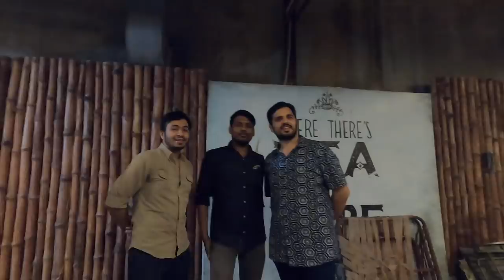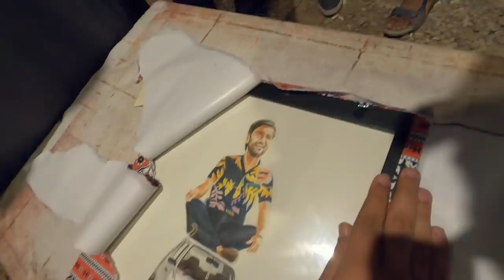LIGHT HOUSE SHOPPING and KARACHI MEETUP | ep5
hers to my excitement to shoes, abhi landay walo se hi kaam chalaen gai 😅